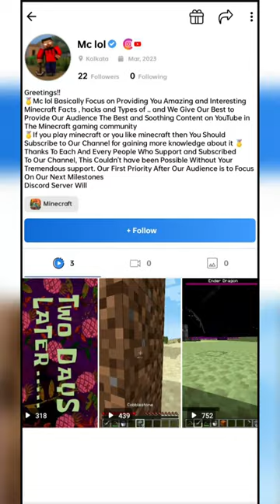Types of Minecraft Players while Fishing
Types of Minecraft Players while Fishing || Minecraft Hindi
Types of Minecraft Players while Fishing || Minecraft in Hindi
Types of Minecraft Players while Fishing || Minecraft Funny
Types of Minecraft Players while Fishing || Mc lol

techno gamerz ,
yes smarty pie,
yes smarty pie shorts,
minecraft funny types of,
minecraft fails,
minecraft types of,